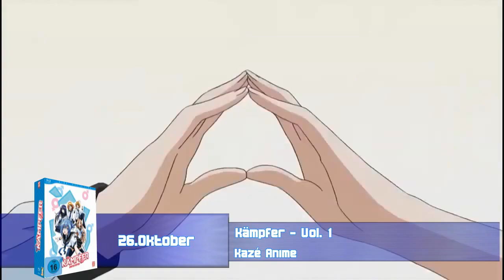Anime Vorschau Oktober - Die DVD & Blu-ray Releases 10/12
Wie jeden Monat präsentiere ich euch die DVD und Blu-ray Veröffentlichungen für den aktuellen Monat.

Auch in diesem Monat wird einiges geboten, was ist für euch dabei? Was ist euer Favorit?

Ab 2012 laufen die Monatsausblicke in Zusammenarbeit mit der Anime & Manga Seite OtakuTimes. Dort bekommt ihr täglich die aktuellen News, Reviews und vieles weitere von euren lieblings Serien und Filmen. Außerdem wird euch ein heißer Blog geboten mit den unterschiedlichsten Themen.

Falls ihr Lust bekommen habt, euch die Seite mal genauer anzugucken, besucht die Seite doch

Video by FerusDoyle